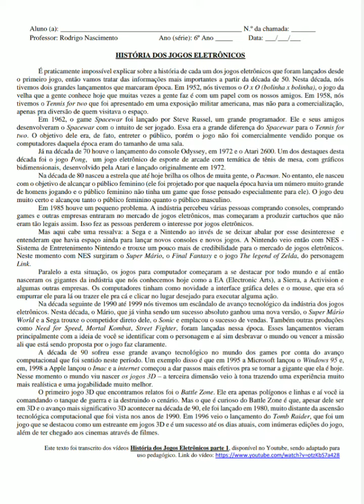6° Ano - História dos Jogos Eletrônicos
Texto para alunos do 6º ano.